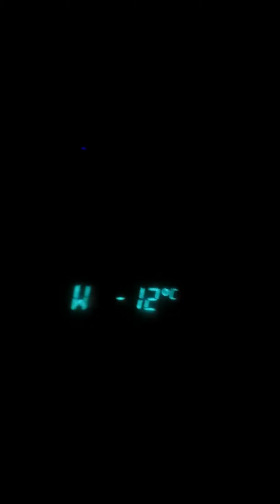Part1 of Bossmans batteries